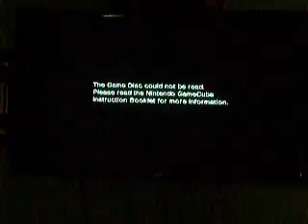Oshy's 2016 Birthday Special Part 13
Oshy's 2016 Birthday Special
Sonic Heros